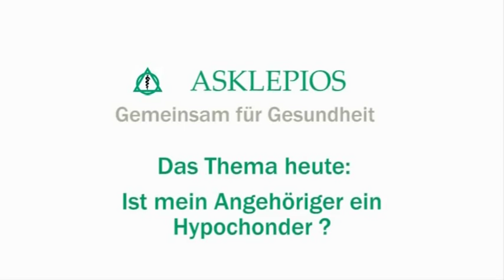Alles nur eingebildet? Hypochondrie als somatoforme Störung | Asklepios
Wenn Ärzte keine organische Ursache für körperliches Leiden finden, fällt nicht selten der Begriff Hypochondrie. Hinter ernsthaften Erkrankungen stecken aber häufig seelische Ursachen. Priv.-Doz. Dr. Matthias Nagel, Chefarzt für Psychiatrie an der Asklepios Klinik Nord - Psychiatrie Wandsbek, klärt in diesem Interview über die somatoforme Störung auf.